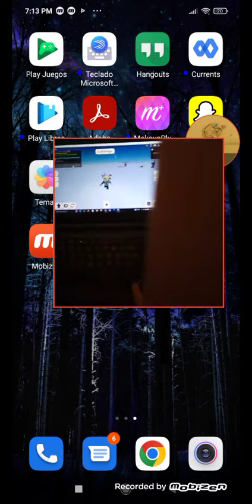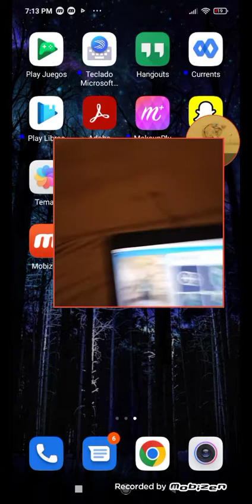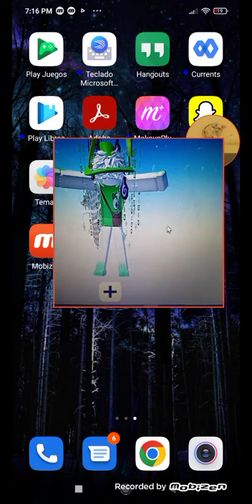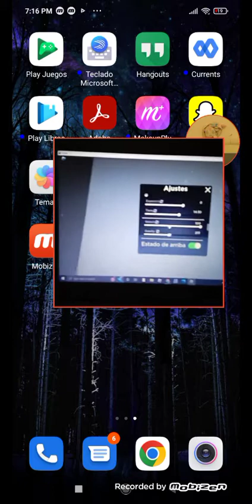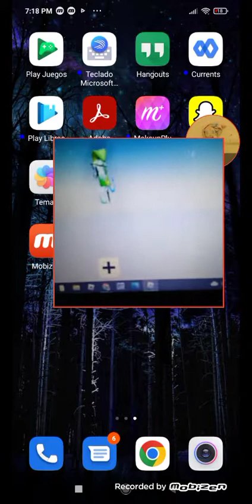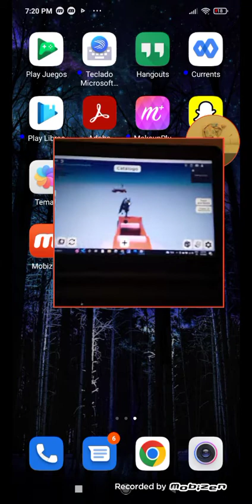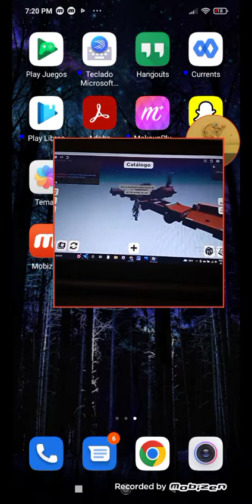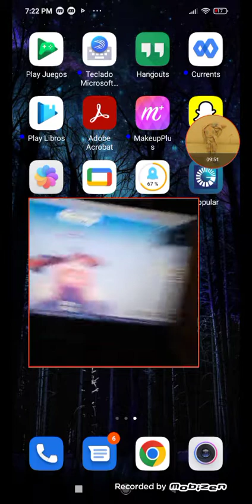3 de septiembre de 2022